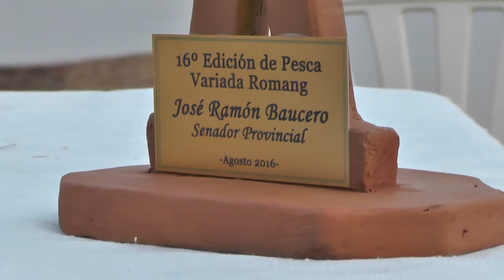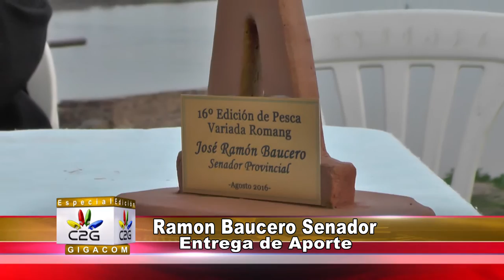2016/08/27 PEPE ENTREGA DE APORTES